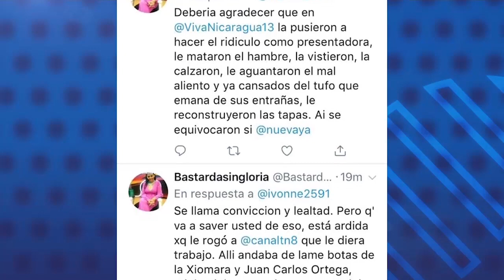La explotación laboral que sufren los migrantes nicaragüenses en España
El fallecimiento de Eleazar Blandón generó demandas y reclamos de justicia en España. Cindy Regidor entrevistó a mujeres y hombres nicaragüenses que como Eleazar trabajan en condiciones precarias en este país.